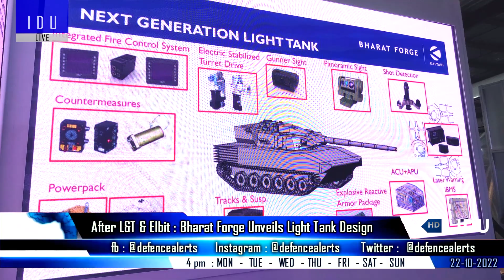Indian Defence Updates : K5 SLBM Test,LORA Missile Offer,Bharat Forge Light Tank,Dry Kaveri Flight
1. TEDBF program on track : Project director
2. DRDO KaveriDryEngine Variant sent to Russia for High Altitude Trials.
3. Bharat Dynamics Limited plans to manufacture LORAmissile in India.
4. ITCM concluded by mid 2023 : LRLACM & ALCM variants under development.
5. Bharat Forge unveils new light tank design.
6. Adani production ready VSHORADS in 1 year : ULPGM under development.
7. India issues NOTAM for the Launch of Experimental Flight Vehicle 2200 Km
8. Centum Electronics Ltd India & Indra Sistemas of Spain sign MoU to collaborate in high-end Space Radar Systems.
9. IAF to buy 201 Gen-III Night Vision Goggles for ALH and Mi-17V5 helicopters.
10. Dynamatic technologies limited completes the first F-15 former assembly for Boeing.